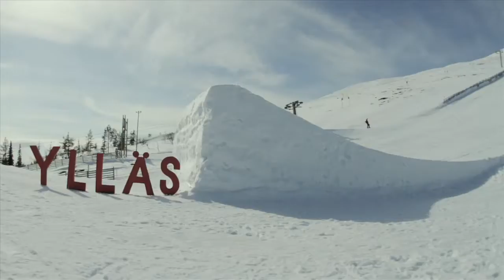Frames -snowboarding shortfilm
Director: Miikka Niemi
Cinematographers: Miikka Niemi, Iisakki Kennilä & Erkki Suokonautio
Editor: Miikka Niemi

Words & Music: Petri Nakari
Performed by Viola
Originally by Red Carpet

Snowboarding by:
Petja Piiroinen
Matti Kinnunen
Elias Veijola
Toni Kerkelä

Thanks:
Ylläs Ski
Sport Resort Ylläs
Hotel Ylläs Saaga
Mikko Virranniemi
Aki Rundgren
Olli-Pekka Seppälä
Tommi Forsström
Tim Gilbertson
Lauri Ahlgren
Tuukka Konttinen
Ville Kumpulainen
Pasi Salminen
Petrus Koskinen & KBR crew

Hispeed material filmed with
Olympus i-SPEED 3 camera